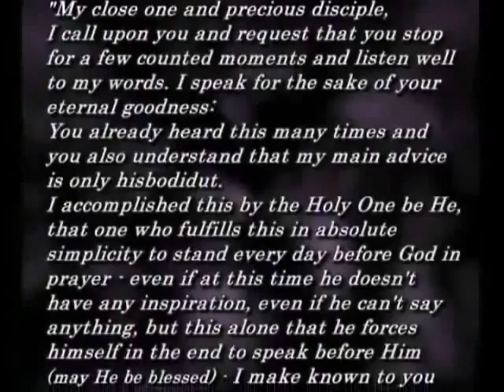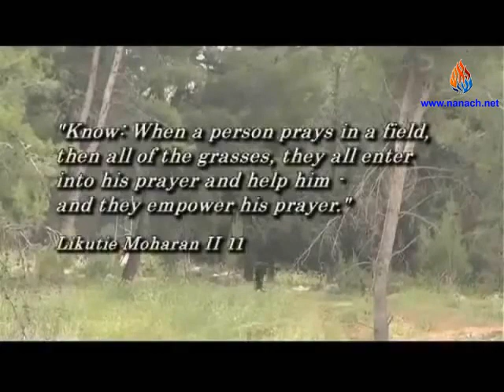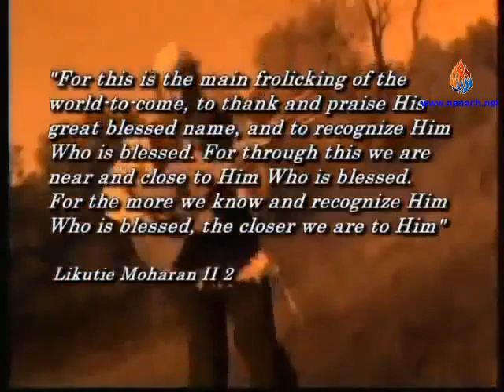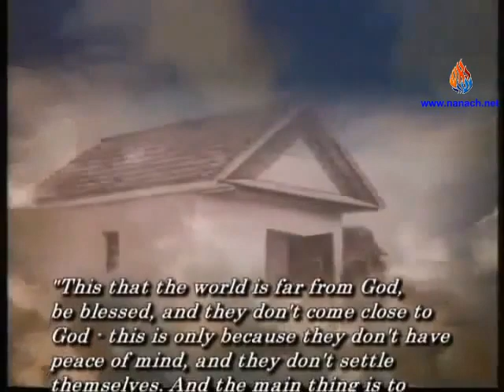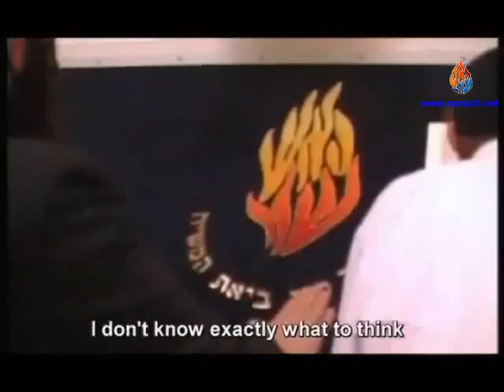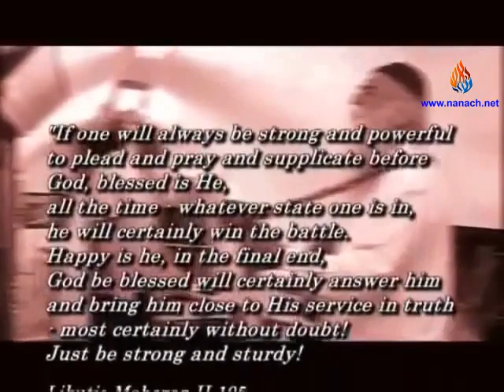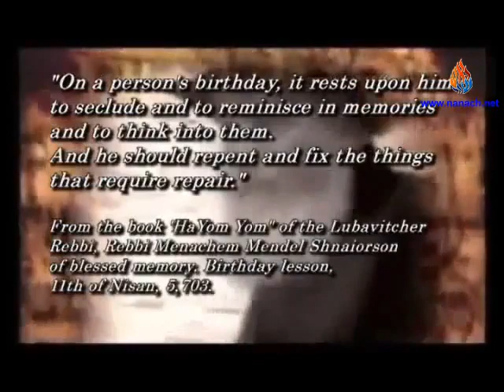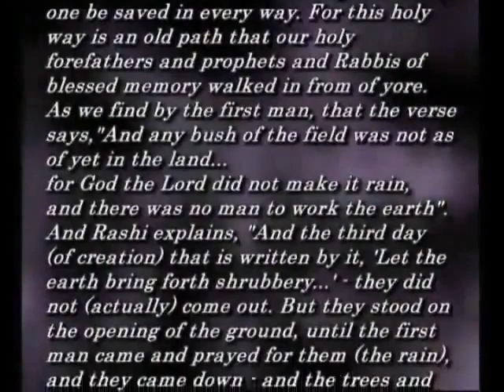HITBODEDUT | THE MOVIE | ENGLISH SUBS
This Movie was created and produced by Judah. It is a movie well worth watching as it will inspire you to live and live fully! Enjoy!!

The Hitbodedut Lounge Channel is the original channel of Judah where you will find original creations such as this movie.

hitbodedut@mibreslev

HitbodedutLounge

FACEBOOK (become friends connect)
Facebook.com/rebbenachman.mibreslev.1

HITBODEDUT LOUNGE FACEBOOK PAGE (Like)
Hitbodedut Lounge